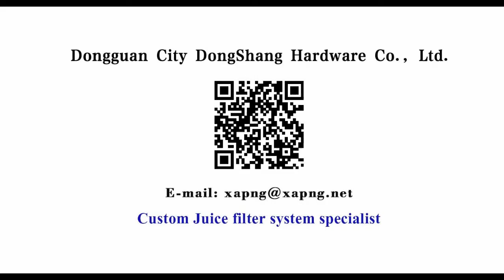City DongShang Hardware Co., Ltd. China manufacturer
Custom juice filter system specialist-China manufacturer DongShang Hardware Co., Ltd.